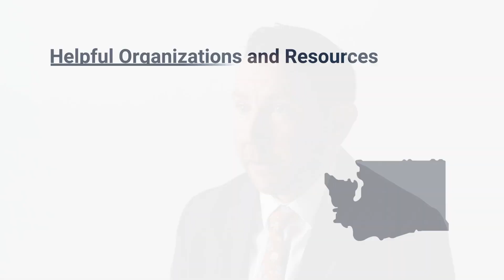Am I Being Groomed? - Sexual Abuse Attorneys - Washington Law Center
Attorney Ashton Dennis talks you though the questions of whether you may be being groomed or not.  It is very important to ask yourself whether you're experiencing signs of grooming and what you should do about it.

Ashton Dennis is an experienced sexual abuse attorney who has a proven track record of delivering results for his clients.

If you or someone you love may be experiencing grooming, please reach out to the team at Washington Law Center.

Video Transcript:

Even thinking about whether or not you're being victimized or if you're being groomed, I'm so sorry that that is even something that has to cross your mind, but I'm glad you're thinking through it and protecting yourself.

It's always so important to understand what the signs are when someone in your life is giving you extra attention, making you feel special when maybe things are tough, maybe things at home aren't going great, and they're offering to spend a little bit more time with you, sending you videos, buying you gifts, and doing those things.

At the end of the day, a relationship forms where you think that this is something that may last forever, or just when I get a little bit older, we'll be together, or that this is the right thing to do, or everyone is doing it.

It's not so often we see once these perpetrators get what they want, once they take advantage of you because they know at your age you can't consent, you are not able to make these decisions, they leave because they're on to their next victim. Then you are left wondering, "What did I do wrong? Was this my fault? I thought we had something." At that point, you're isolated, nervous to talk to your friends or family.

So, if someone in your life, if someone that you think that you trust, or that your family trusts is even remotely crossing the line, if they're sending you pictures or videos, or asking you to keep secrets, or giving you gifts, just keep in mind that those are signs of grooming that you need to be on the lookout for.

I couldn't encourage you more to find somebody to talk to, find a teacher, find a parent. Even if this person that's been trying to make you feel special is encouraging you not to talk to certain people in your life, reach out to them.

Your family cares, your friends care, your teachers care. There are so many resources out there right now, organizations in your local community that can help. There's going to be help for you today. These organizations, they are wonderful, and they are there to help.